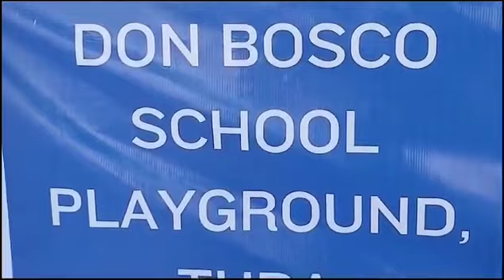Hai An.ching Damsan Katchaan Gitko Ringna Gospel Dance DonBosCo School